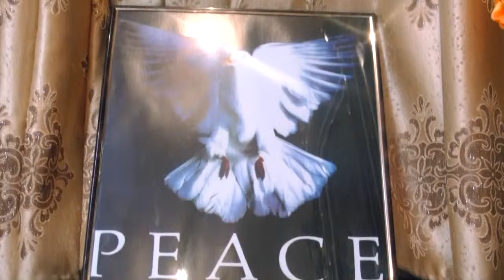Theoreme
Dans ce numéro, Roger Koy a un entretien avec le Pasteur Leonard Barutti Kasongo de l’Assemblée Chrétienne de Righini.  Ils parlent de la construction du Temple de l’assemblée qui a une capacité de 10.000 places assises.